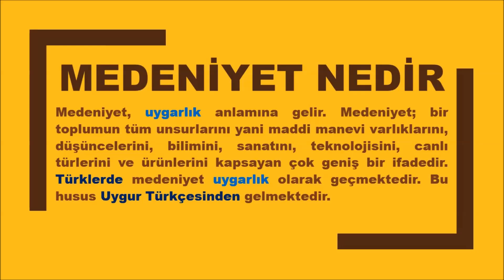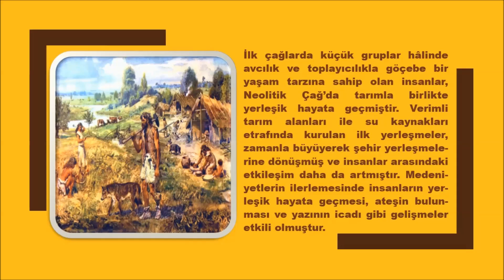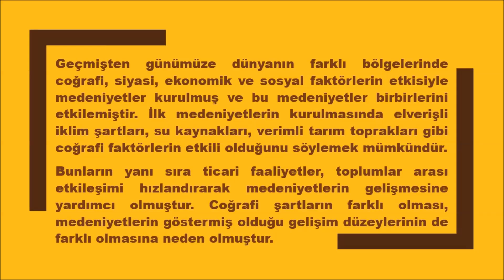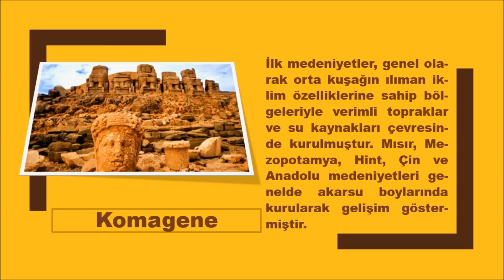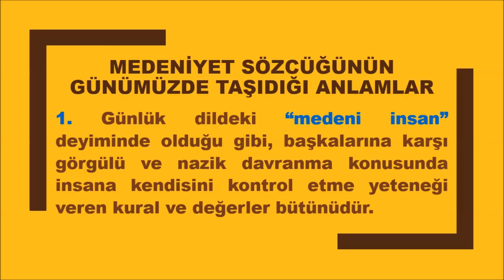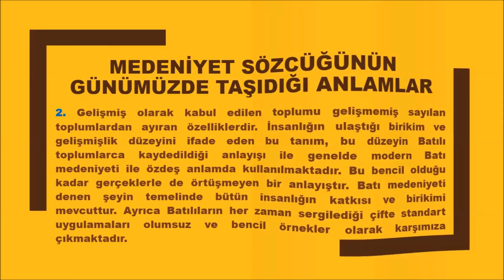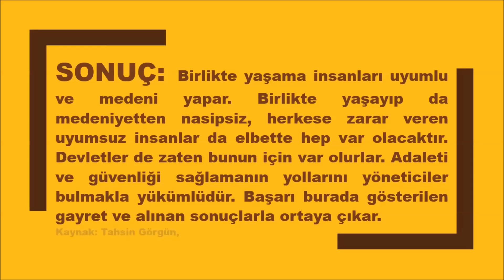MEDENİYET NEDİR? (2. HAFTA)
Videonun slaytını, pdf'sini ve ilk iki hafta ile ilgili etkinlik çalışmalarını aşağıdaki uzantıdan indirebilirsiniz:

Medeniyet Nedir?
Medeniyet Sözcüğünün Taşıdığı Anlamlar Nelerdir?
Medeniyetin Unsurları Nelerdir?
Türklerin İslâm Medeniyetine Katkıları Nelerdir?